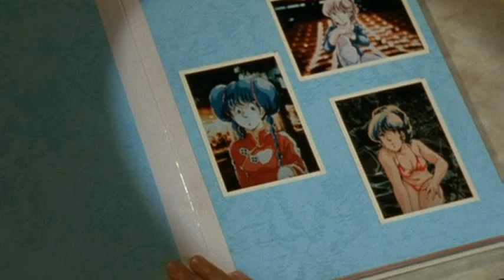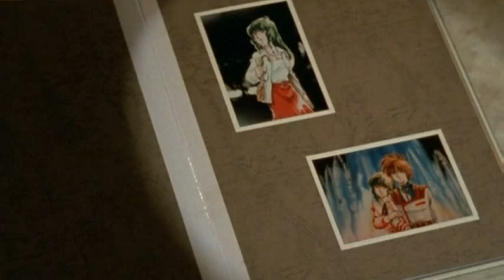The Super Dimension Fortress MACROSS • Original Ending TV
The Super Dimension Fortress MACROSS
Ending video from original TV series